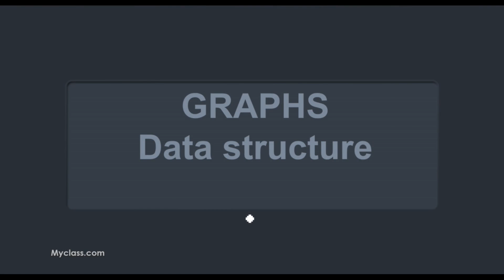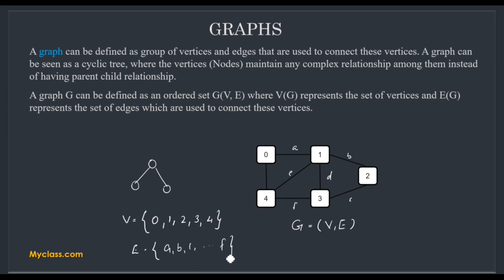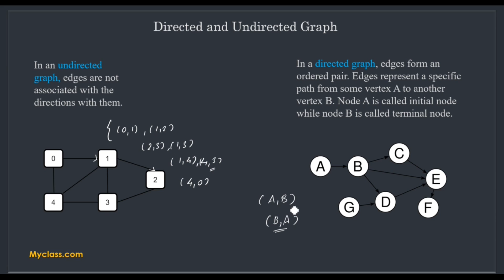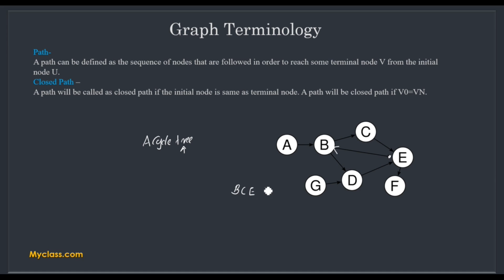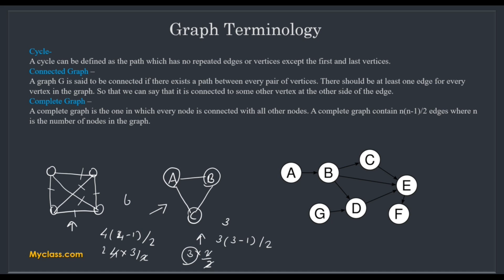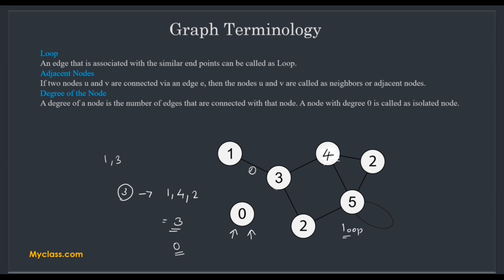DS 49-- GRAPH data structure-Basic terminologies(മലയാളം)graph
GRAPH data structure-Basic terminologies(മലയാളം)graph